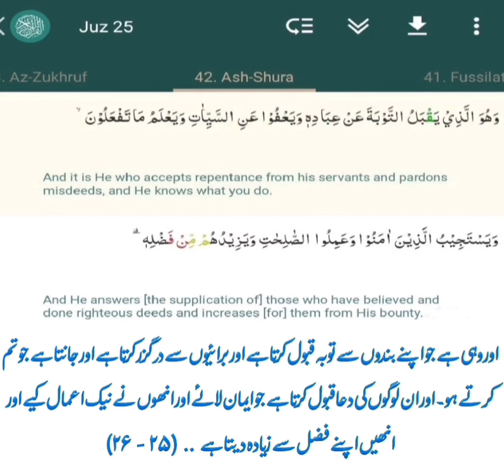dailyayat islam islamic islamicstatus Allah